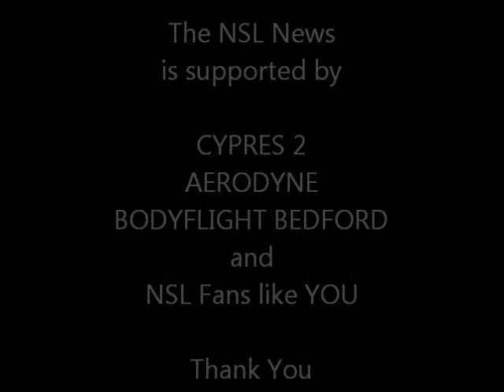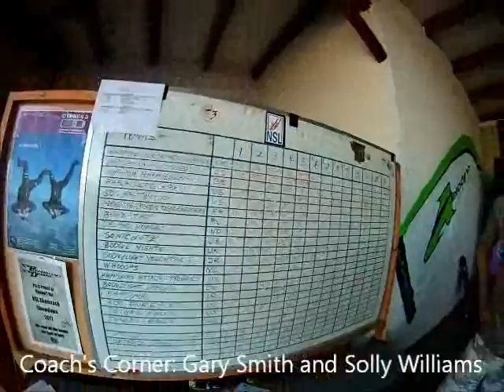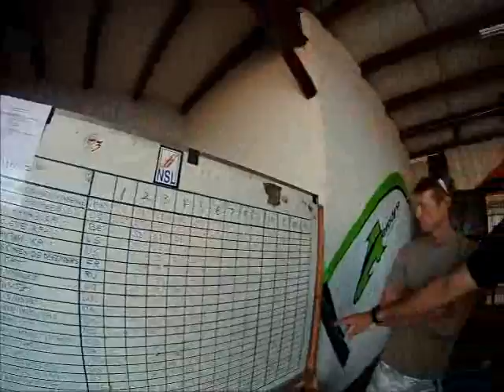Shamrock Showdown 2011 - Rounds 4 and 5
Arizona Airspeed, Aerodyne Aerokart Maubeuge, NMP-PCH Hayabusa and Coach's Corner with Gary Smith and Solly Williams